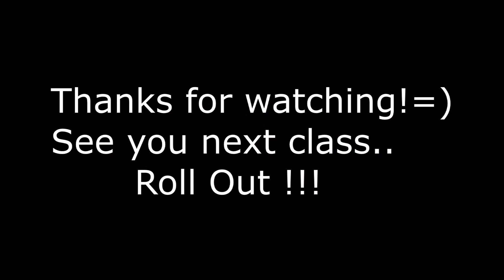G Boyz Class Wall to Wall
Gboyz Dance Class 12PM to 5PM at Slimmers Gym
For more info just PM me =) Kuya Jay,Godbless =D